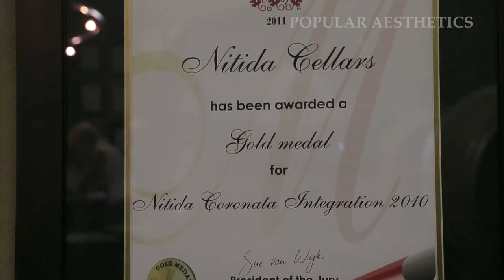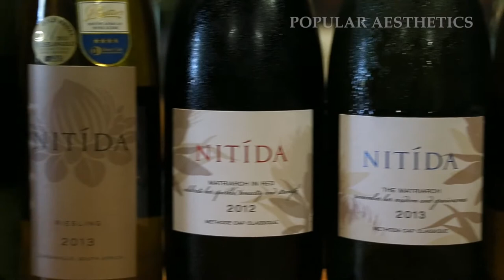Nitida Cellars | For the Love of Wine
This video is about Nitida Wine Estate, where Popular Aesthetics starts a conversation about old world wine versus new world wine.